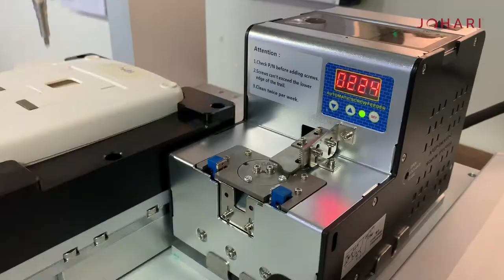Automatic Screw Fastening Machine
A New Feather added in Johari's technology cardre!

An automated High-speed screw fastening machine installed in the assembly line to catalyze the assembly process with 100% precision & accuracy!